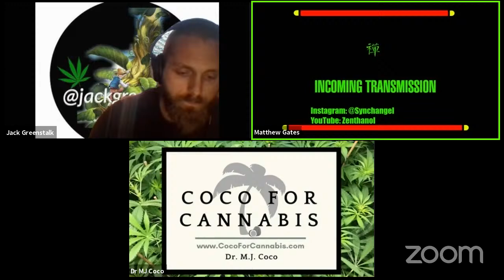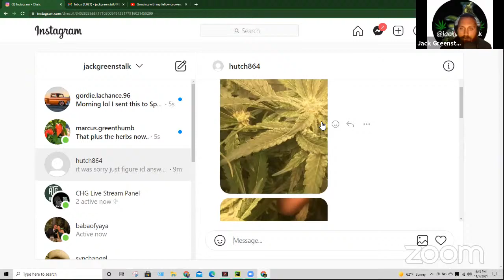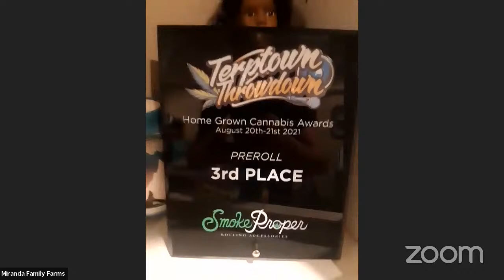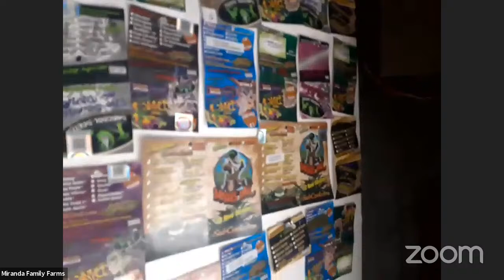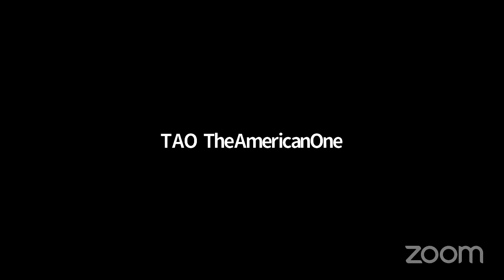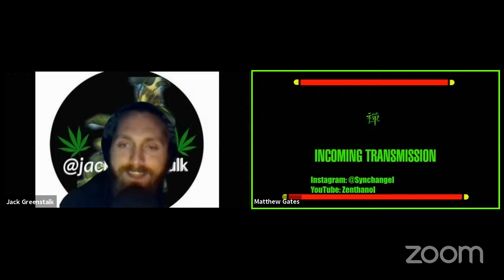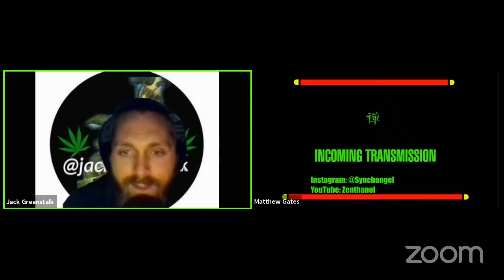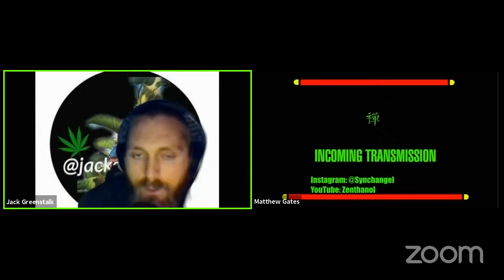GWMFG #139: Mealy bug destroyer, michigan updates, beetles, Beauveria talk, and surprise guests+more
GWMFG #139: Mealy bug destroyer, michigan updates, beetles, beauvaria talk, and surprise guests+more aka Growing with my fellow growers #139

This week host @jackgreenstalk is joined as always by an amazing panel made up of @spartangrown on insta or , @pure_Breeding Kyle breeder joins us this week his work can be found at pbreeding.com , @rust.brandon joins from @bokashiearthworks his products, merch and seeds can be found at bokashiearthworks.com , @Zenthanol Matthew gates our IPM specialist joins his work can be found on youtube channel zenthanol linked here @synchangel on twitter and instagram and you can also support Matthew on patreon starting at $1 a month to gain access to his private discord group as well as primary access to ipm questions being answered and potentially have suggestions made into content for his youtube, @theamericanone on youtube aka @theamericanone_with_achenes on instagram joins, @noahtheegrowa from instagram joins, @drmjcoco from cocoforcannabis.com - this week we missed @atgacres aka aaron the grower whos products like the plant packer (the best way to ship clones!) and get merch or consulting at atgacres.com and @Noahtheegrowa

This week we start off talking a bit about the American ones Amy aces, Jack recently harvest and had the pleasure to toke on before this show.  After some Amy aces talk, we talk a little with kyle breeder about his recent drop with green bodhi, and then we get into an update on the Michigan lobbying situation with the MCMA who is trying to limit and take away grower and caregiver rights.  Spartan grown breaks down some of the nuts and bolts of how he and others in the Michigan cannabis community are fighting back against lobbying by talking directly with law makers, and educating them on how things currently work and why they don't need change.  After this we have a few panel members have to leave ( dr mj and kyle breeder) at which point Jack shared the zoom link with youtube live chat for guests to join.  We had 2 special guests this week first hutch, with no social media shared their experience out of new Zealand growing over 30 years had really awesome stories worth checking out.  We also have Miranda Family farms join the show and show us their garden and talk a bit about their background and some of the strains they are growing.  It felt like a quick show, great time with everyone who joined, and the live chat! thanks to everyone and growers love!